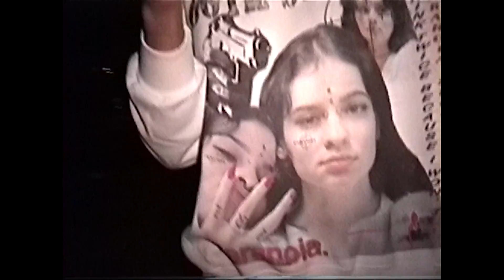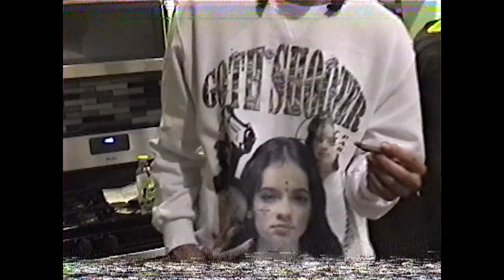EYEDRESS & 10KDUNKIN - CANT PYO (PROD. BY DIORDAZE)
DIRECTED BY HI-8 BOYZ